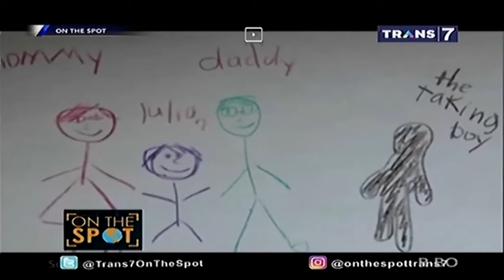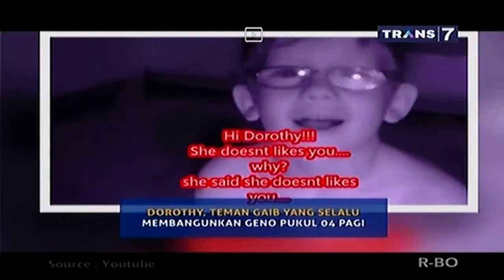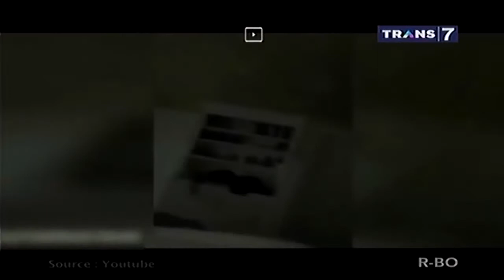Aktivitas Supranatural Yg Dialami Anak Kecil |On The Spot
On the spot merupakan acara informatif dengan berbagai video (Courtesy of

Youtube) juga daftar ulasan pilihan dalam kategori-kategori tertentu (Versi

On The Spot) di setiap episode diiringi musik background. Tema dan

pemilihan topik yang unik menjadikan acara ini menarik. On The Spot menjadi

trendsetter acara entertain news magazine di televisi Indonesia.Tayang

setiap Senin-jumat pkl 19.00 WIB @TRANS7

Kalian

On The Spot | Aktivitas Supranatural Yg Dialami Anak Kecil | 17 Desember

2017